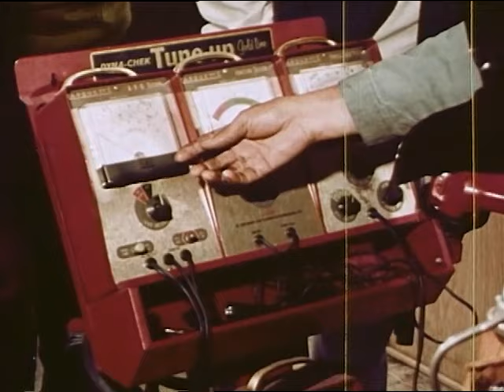When You Grow Up (1973)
Helps develop an awareness of ways in which careers in all fields foster feelings of pride in doing useful work, develop satisfaction in doing a good job, and build financial resources for buying things people need. For elementary grades.